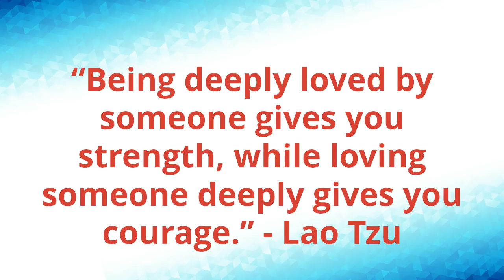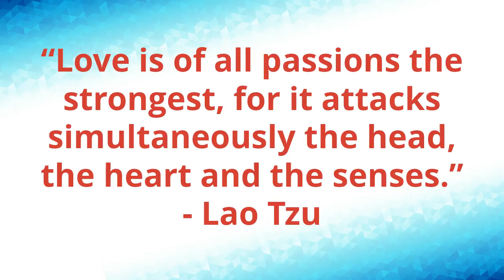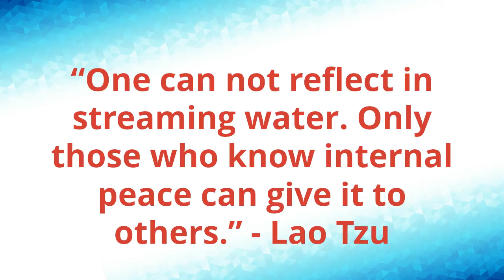Lao Tzu Quotes: Inspiration quotes from Lao Tzu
Here are some Quotes from Lao Tzu (Laozi) the philosopher from ancient China. Tao Te Ching: Tao Te Ching of Lao-tzu: Book of the Way